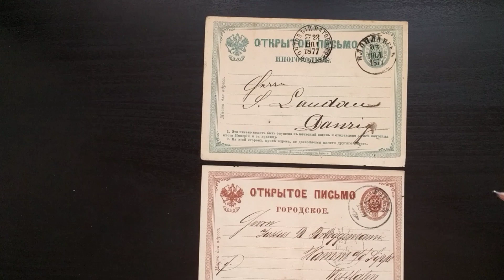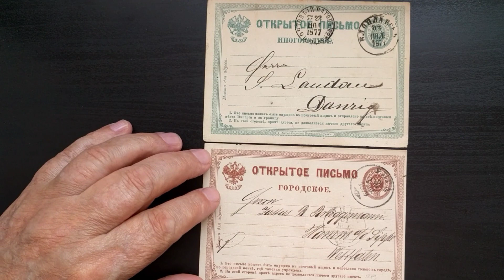Открытые письма.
Почтовые карточки Российской империи конца девятнадцатого века.